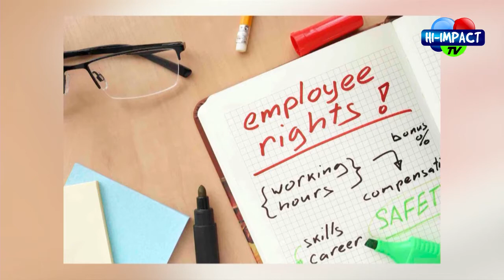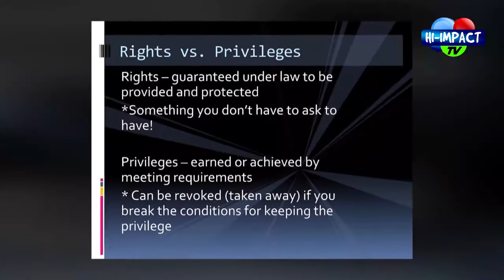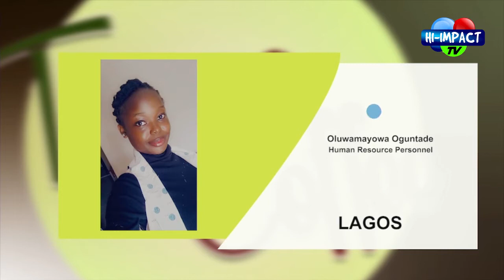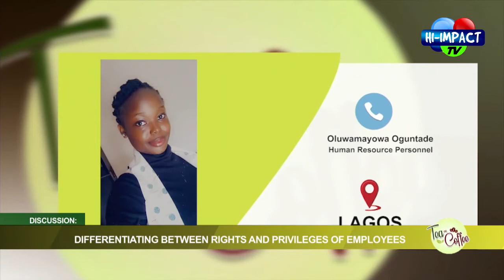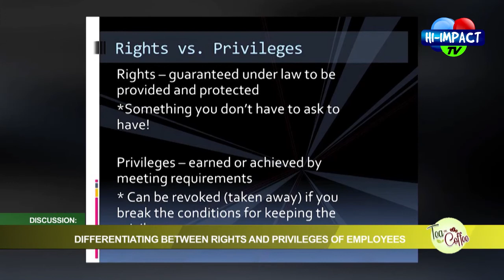DIFFERENTIATING BETWEEN RIGHTS AND PRIVILEGES OF EMPLOYEES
Know your rights from your privileges as an employee.

Watch us Live on Twitter and Periscope on  @Hi-Impact TV

Hi-Impact TV